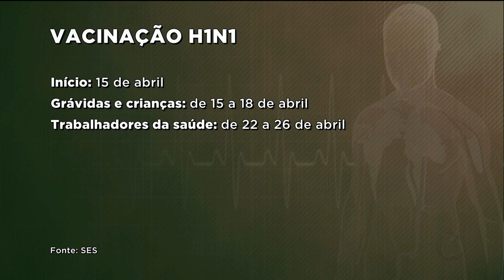GRIPE H1N1: CAMPANHA COMEÇA NO DIA 15 DE ABRIL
A campanha de vacinação contra a gripe h1n1 começa no dia 15 de abril. Mais uma vez, a campanha foi dividida em grupos. Primeiro vão ser vacinadas as grávidas e crianças. Em Goiás, a meta é imunizar quase dois milhões de pessoas.